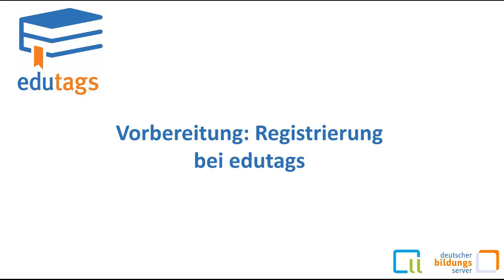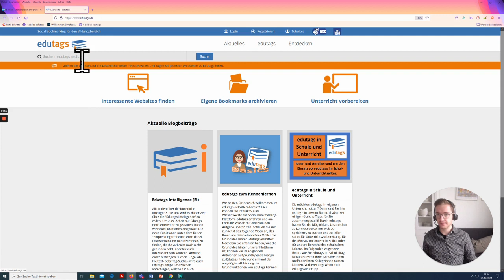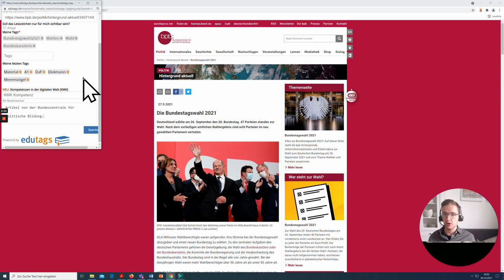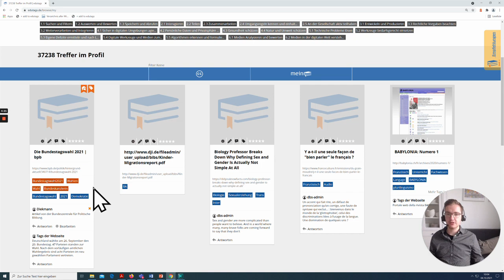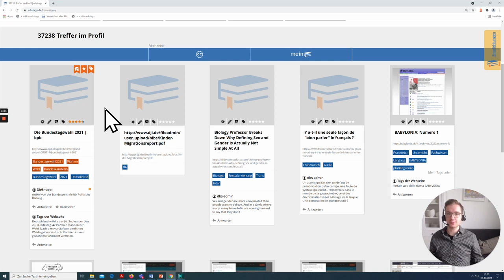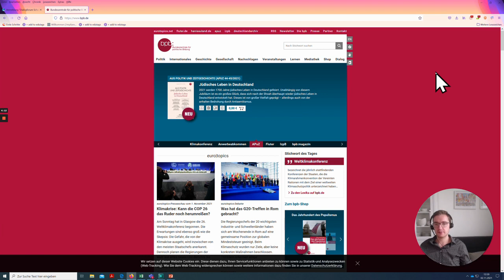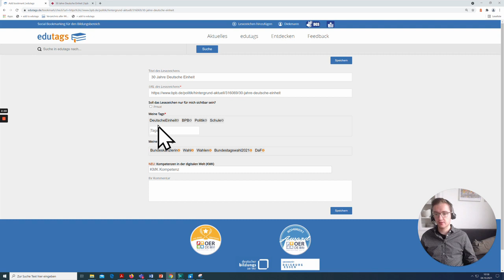edutags - Screeencastreihe #3: Mit edutags Lesezeichen zu Bildungsmaterialien anlegen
edutags ist Social Bookmarking-Portal für den Bildungsbereich, das in Kooperation zwischen dem Deutschen Bildungsserver und dem Learning Lab der Universität Duisburg-Essen entstanden ist.
Im zweiten Teil dieser Screencast-Reihe zeigen wir Ihnen, wie Sie mit edutags Lesezeichen zu Bildungsmaterialien erstellen können.

Neugierig geworden?